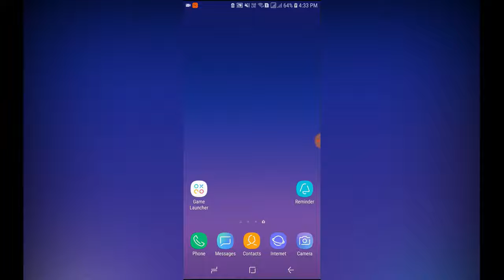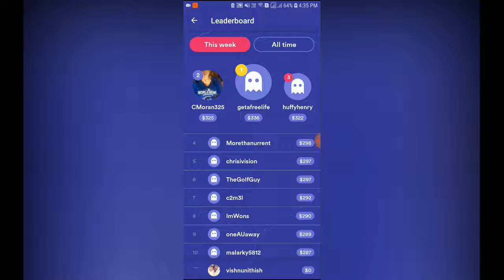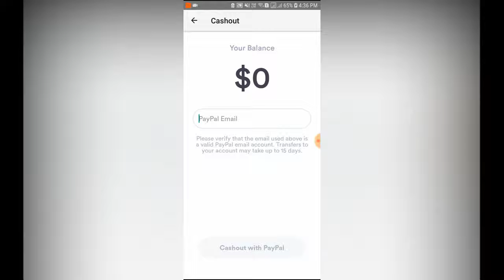Earn money through this app || Tamil || technically Why?